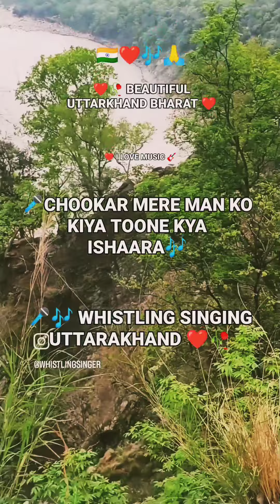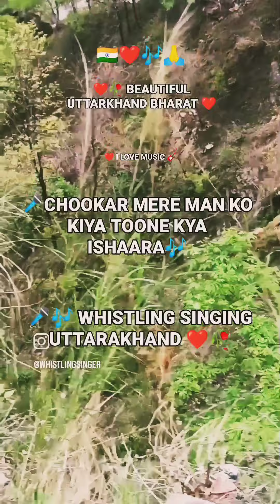🇮🇳❤️🎶🎤🙏VIRAL WHISTLING CHOOKAR MERE MAN KO 🎶 youtube kishorekumar rajeshkhanna ❤️🎶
🇮🇳❤️🎶🎤🙏VIRAL WHISTLING CHOOKAR MERE MAN KO 🎶 youtube technicalwhistling kishorekumar rajeshkhanna ❤️I LOVE MUSIC 🎶❤️🙏